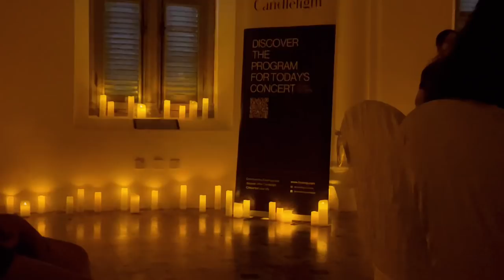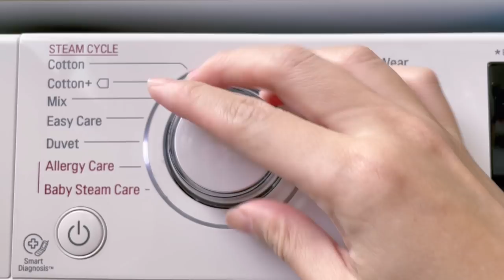Simple everyday life: Daily vlog - Candlelight concert, Egg porridge, Scoop, Fried rice onigiri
Daily vlog, simple daily life. Weekly life.
Went to office to work on Monday to meet our new colleague. After work, I went to attend a candlelight concert at CHIMES. Bought the ticket in the spur of the moment in February but it was so so worth it. The theme of the concert was music by Joe Hishaishi who composed many well known musical pieces for Ghibli studio anime movies. The venue was so beautiful especially when it got dark and it was just lit with candle lights. Ok, not real candles but still. It was ethereally beautiful inside the church building. It was such a fantastic evening. I enjoyed myself thoroughly. Definitely recommend the candlelight concerts. Tickets can be bought at Fever
Went back to my own house to work on Tuesday because it's quieter than beside the renovating neighbor at my mum's place. Made myself a lunch of spicy carbonara noodle with lotsa ingredients.
Had a stressful day at work on Wednesday. Unbox my Taobao order which came. I bought some bathroom mats to replace the old ones. Made some Korean style porridge and added an egg into it. Adding an egg made the porridge more delicious.
On Thursday, I engaged a cleaning service to deep clean the mattress (@ecogniesolutions). It's been 3 years since I got the mattress. Thought it'd be good to have it a deep clean.
Went to Scoop Wholefoods to shop during lunch and bought a bunch of snack and also their detergent which I had wanted to try. I got the eucalyptus scent. Immediately washed my bedsheet with it. Really like the light and pleasant scent of the detergent after washing. It's not as strong and harsh as the usual detergent I used.
On Friday, I made some fried rice and turned them into onigiri for early dinner. Had to finished up the leftover rice. Lit the Himalayan Bamboo scented candle in the evening and enjoy my relaxing Friday night.

BGM 🎵 ~

I knew - Anthony Lazaro
Last Lovers - Paper Planes

Editor: VLLO